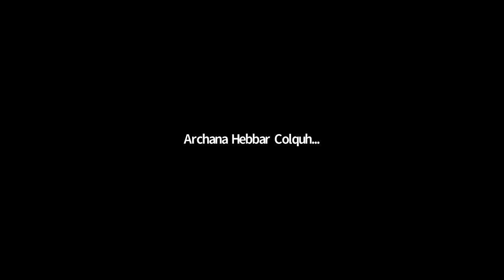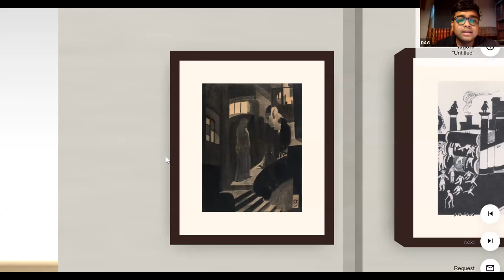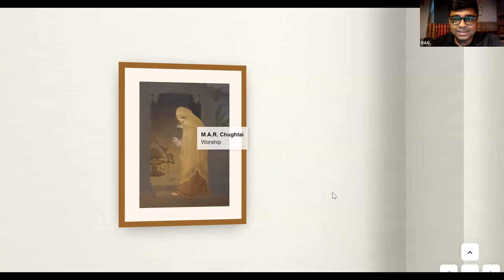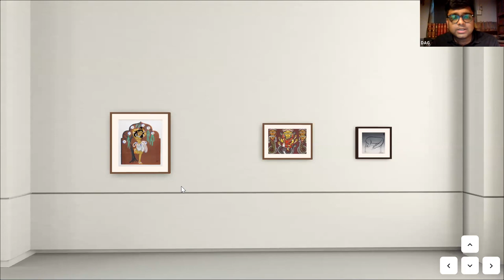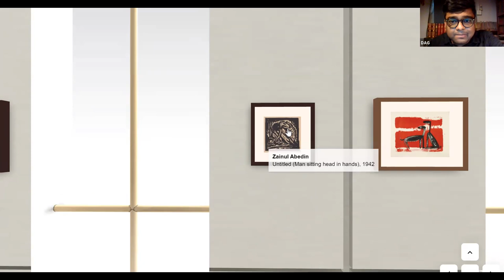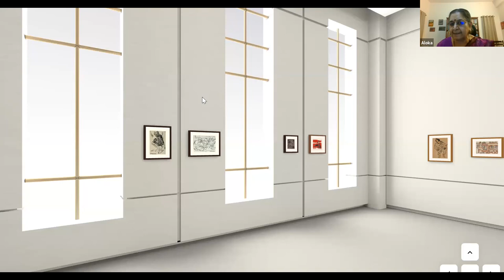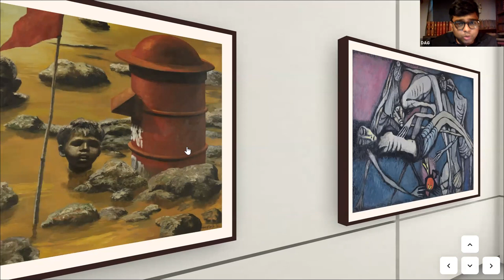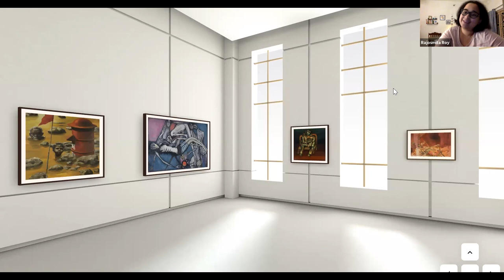Time Travelling Through Art - Session 2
The second History for Peace Museum Learning Series, brought to you in collaboration with Achi Association. Designed and presented by DAG Museums.

‘Time Travelling through Art: From Plassey to Partition’ takes participants through the evolution of art in Bengal from the arrival of the first European painters in the late-18th century to the post-independence period. It encompasses the early phases in Bengal art, known as the Dutch Bengal style, the rise of the Bengal School, art practices at Santiniketan, visual depictions of the famine, and comes down to the turbulent '70s. Through these artworks we explore familiar landmarks of Indian history through the perspectives of artists, travelers, teachers and everyday people.

The artworks are from the collection of DAG’s museums – Drishyakala, Red Fort, New Delhi and Ghare Baire, Currency Building, Kolkata.

Facilitators: Sujaan Mukherjee, Sumona Chakravarty (the DAG Museums team).